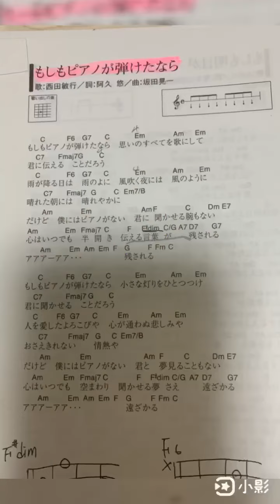もしもピアノが弾けたなら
最近はまたギターを触り始めて🎸
コードが難しい曲はやっぱり弾きにくい
人には簡単かもしれないけど私には難しーい😭
好久沒摸吉他了🎸
有些和弦要連在一個小節彈，對我來說還是蠻難的。
當然多練習是一定可以克服的🤗